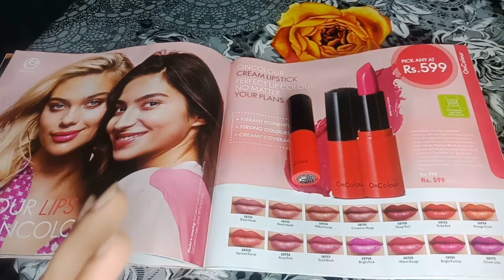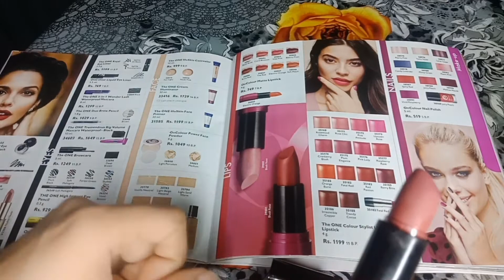On color On discount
perfect matte lipstick . .

the speciality is these are very light weight when applied. . . .